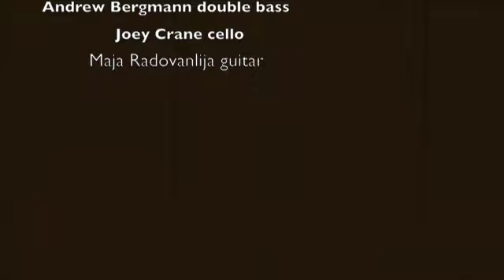Kenko's departure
improvised piece, organized by Maja Radovanlija, "Kenko's Departure" , performed by improvised ensemble Horse Aquarium ( Minneapolis): Joey Crane (cello), Adam Zahller (voice, Kenko), Andrew Bergmann (doublebass), Maja Radovanlija (guitar, idea).